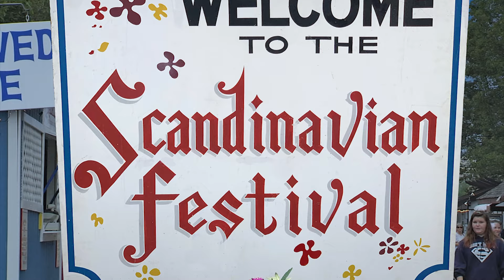Scandinavian Festival 2022 - KVAL Ad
Commercial created by and for KVAL 2022